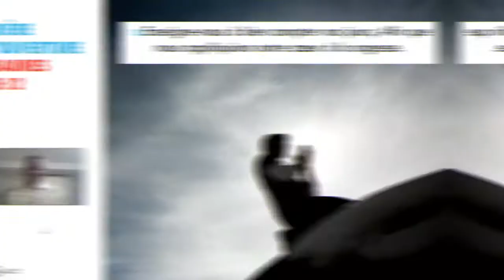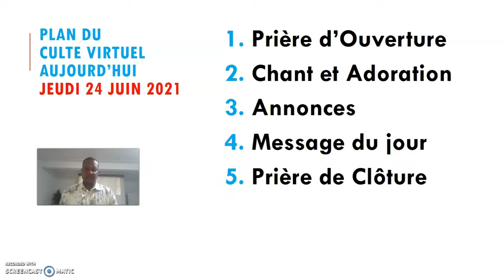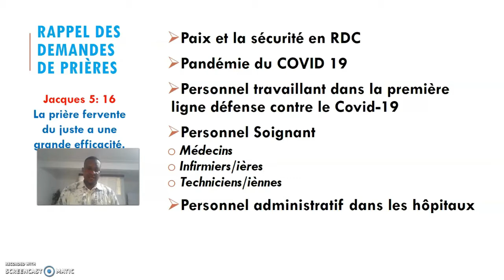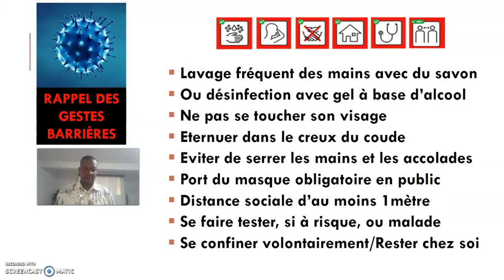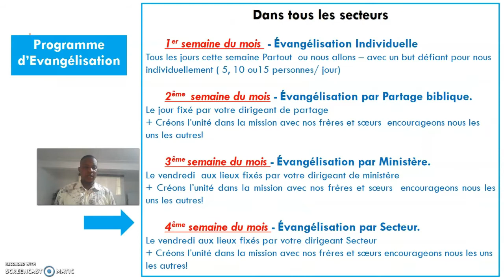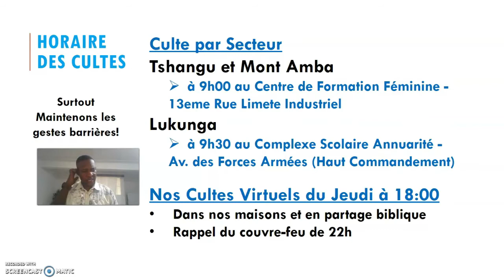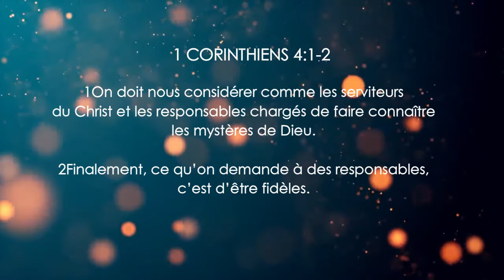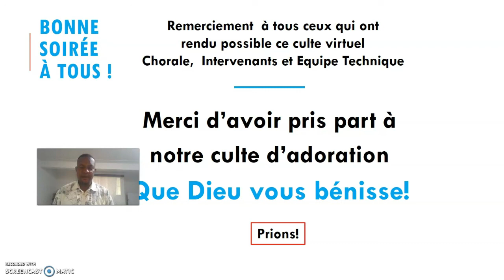ECIK Culte de mi semaine 24 Juin 2021(Un Chrétien Responsable)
Par Ev. Moses Kalala Gad
1 Corinthiens 4:1-2